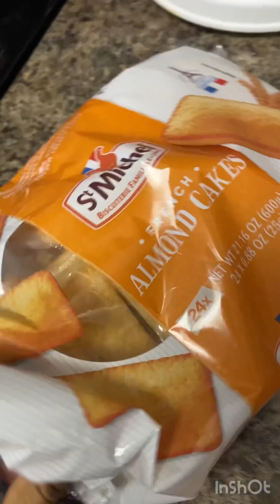అమెరికా లో 1st day ఇలా జరిగింది/ first day school/ day vlog ❤️ USA telugu vlogs